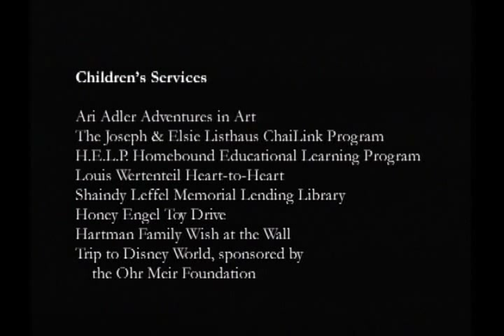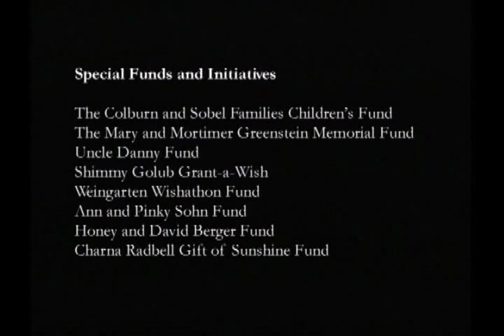Chai Lifeline: Justice's Story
A Chai Lifeline family tells the story of how they battled cancer and how Chai Lifeline played a vital role in getting through it all.